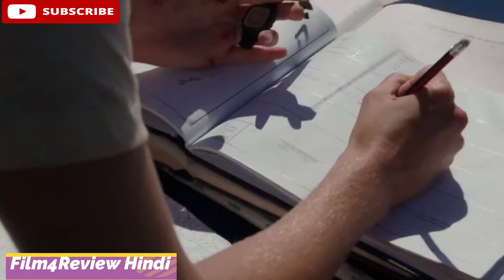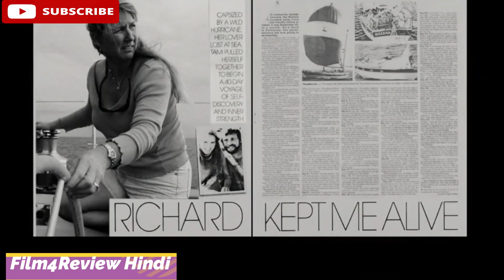Adrift Movie Explained In Hindi / True Survival Story हिन्दी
Adrift / The True Survival Story

Adrift ( 2018) survival movie Explained in HINDI Urdu. The American romantic adventurous movie “Adrift” story summarized with full ending in हिन्दी explanation. This is based on the real epic tale of true love. Plot revolves around a young couple who are planning to sail across the sea to enjoy their lives. They soon experience a severe hurricane and the destruction of their boat and food supplies. They now have to survive without food supplies and see issues such as high-level hallucinations and other medical issues. Will they survive the annihilation of the sea?

Video Clips Credit:

1- Images and footage Source: STX Films.
2- Director: Baltasar Kormakur.
3- Produced by: Aaron Kandell, Jordan Kandell, and Shailene Woodley.
4- Production House: Lakeshore Entertainment, STX Films, H. Brothers, RVK Studios, and Ingenious Media.

Any footage in this video has only been used to communicate a message (understandable) to audience. We don't plan to violate anyone's copyright. Thanks.

About our channel:

We cover all the latest and old movies explained in Hindi, particularly Hollywood movie explanations in Hindi / Urdu for better understanding and and clearing the concept of films.